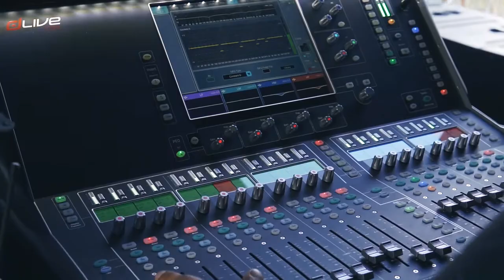Festiwal Mocnych Brzmień 2021 / reportaż